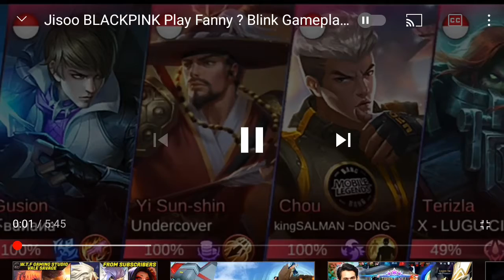Jisoo playing mobile legends..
jisoo playing ml very power